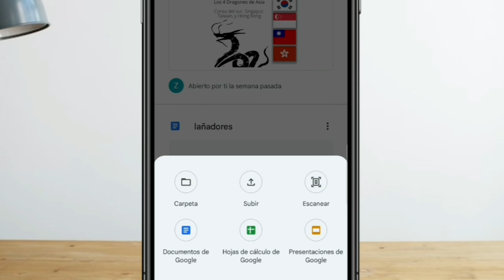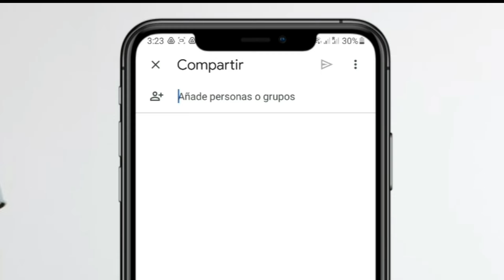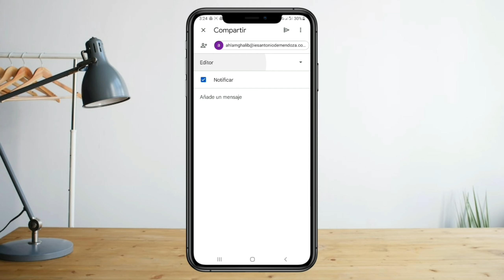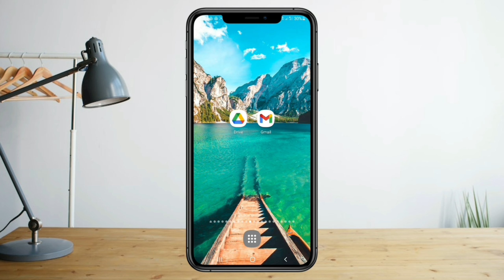✅COMO SUBIR VIDEOS LARGOS QUE SUPERAN LOS (25MB) EN GMAIL